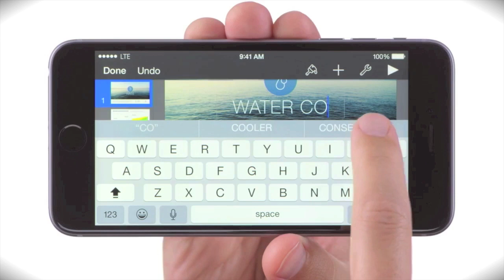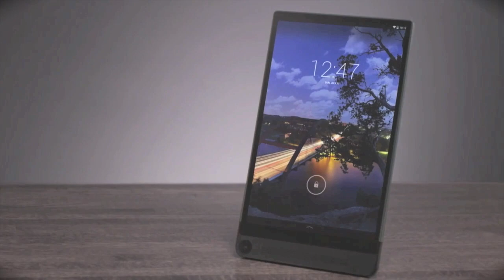Нотик новости 15.09.2014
Новости, текстовые обзоры и тесты ноутбуков